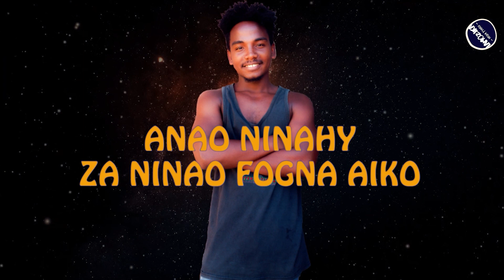Danio & Ginot - Tegna Fitiavagna (Nouveauté Gasy 2023)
Danio & Ginot - Tegna Fitiavagna